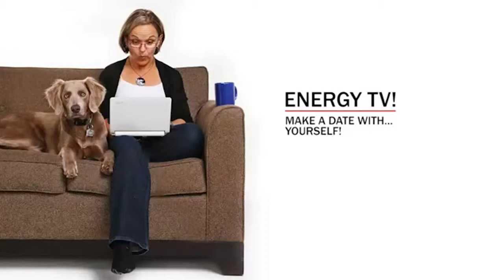I need a break